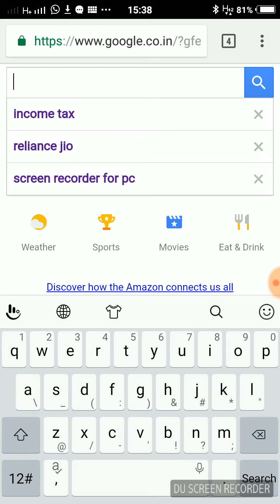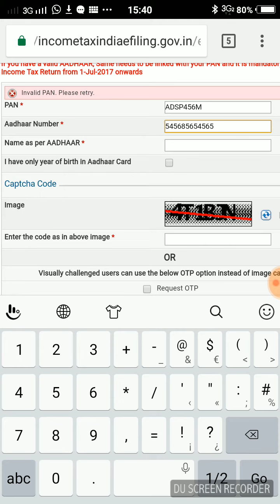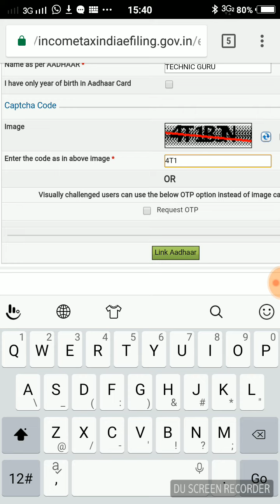How To Link Pan Card With Aadhar Card In Hindi step 2 step new